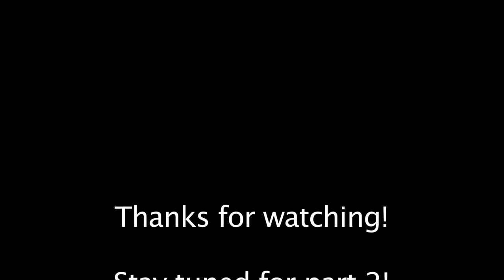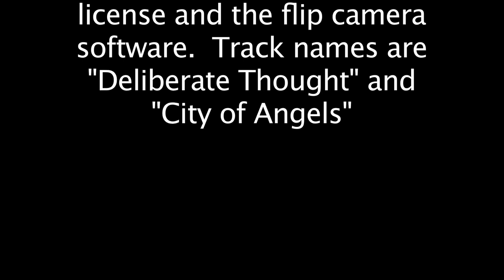The Lost Finecast Isabella von Carstein Tutorial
GW FOUNDATION Mechrite Red
GW FOUNDATION Dheneb Stone
GW FOUNDATION Gretchin Green
GW FOUNDATION Khemri Brown
GW FOUNDATION Calthan Brown
GW Skull White
GW Chaos Black
GW Regal Blue
GW Hawk Turqoise
GW WASHES Badab Black
GW WASHES Baal Red
GW WASHES Asurmen Blue
GW Washes Devlan Mud

Holy Spawn of the Warp, Batman!!! Where did this come from?1? Just when I thought YouTube had lost this video forever, it materializes from the warp like the lost Tiger Claws space marines, far in the future of when it was lost! Well, I am very happy to present to you now: THE LOST IZZY TAETORIAL!!! Remember, this video only goes over the basecoats. Holy Cow, I am still amazed this is up, now. I had totally given up hope! Anyway, below is the intro I had written while waiting for the video to render.  Enjoy!

Like the warning says, I didn't have time yet to put the annotations with the paints and time signatures in yet, so if that's what you're looking for, I apologize.

Go there for some still shots of Isabella as she is at the end of this tutorial.

I had no idea the file size would be so huge when I was filming this!  Turns out, I have to break it up in chunks, or my computer will explode.  What does that mean?  Well for one thing, there isn't a finished model to show off at the beginning of the video, since its not finished as of now.  But never fear, mi amigos, as soon as this one is up on youtube, I'm erasing it off the hard drive and clearing space for part 2!

In this Warboss Taetorial I show you how I put the basecoats and washes on the new super sexy Isabella von Carstein model for the Vampire Counts army in the Warhammer Fantasy range.

Latahs, playahs!

Track names are "Deliberate Thought" and "City of Angels"